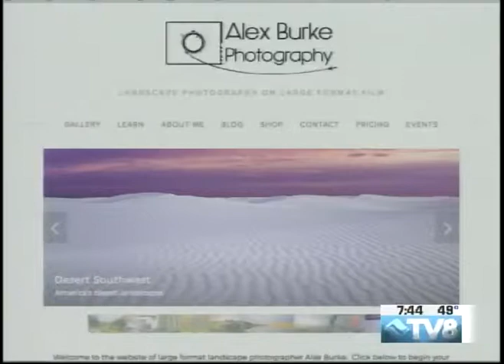Vail Arts Festival Alex Burke 06.23.17 Good Morning Vail